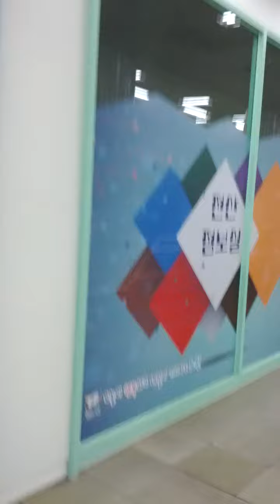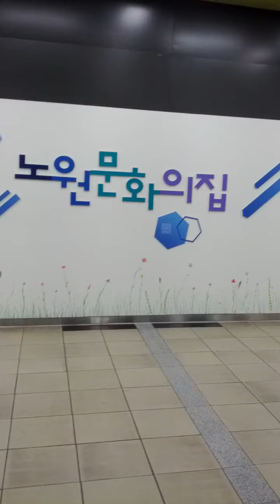Ma Deul Station(712)-08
Wed 25th Nov 2020(AH 1442 Rabi Al-Thani).